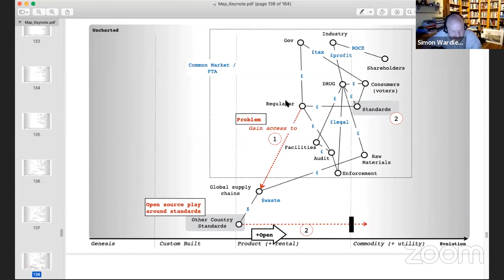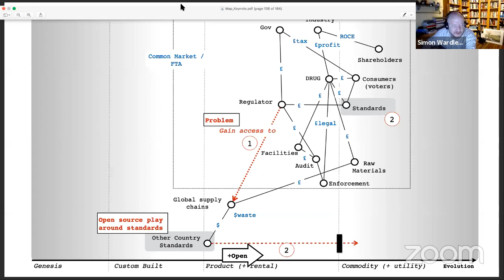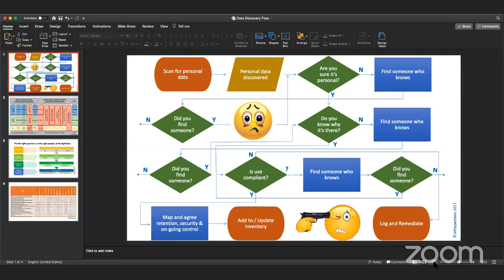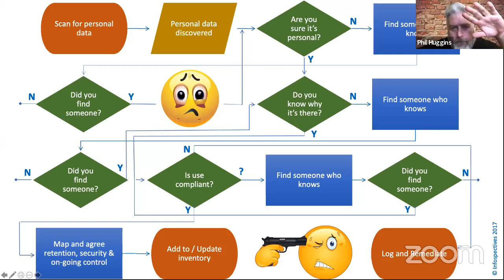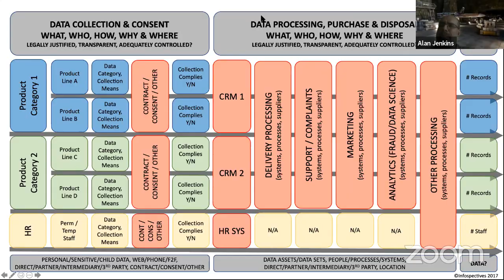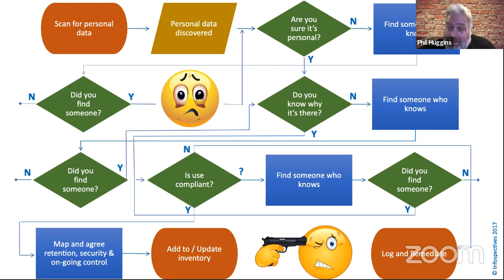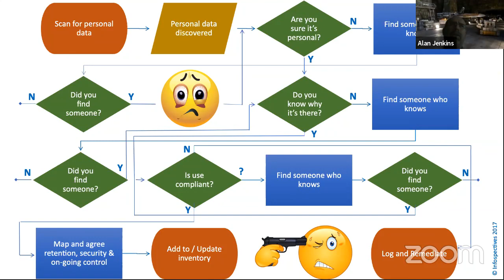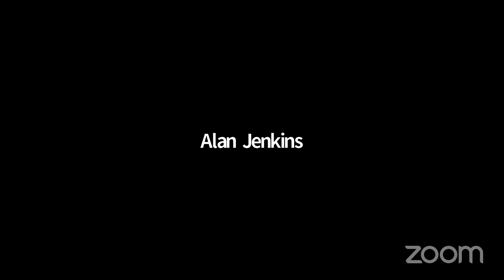RISK MAPPING - APPLYING RISK OVERLAY WITH MAPS AND SECURITY DECISION MAKING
RISK MAPPING - APPLYING RISK OVERLAY WITH MAPS AND SECURITY DECISION MAKING by Alan Jenkins, Avi Douglen, Ben Schofield, and Simon Wardley